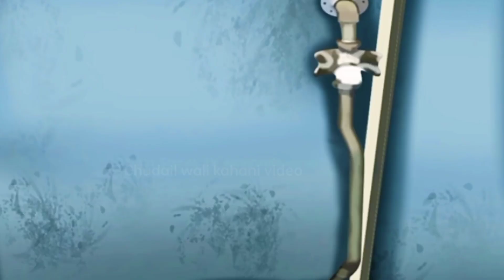ट्रेन में चुड़ैल ‌| witch in the train | horror story | chudail wali kahani | scary animated stories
horror story
Chudail wali kahani video
new kahani video
Chudail wali new video
latest kahani in Hindi
Chudail ki train
bhootiya train
khoon peene wali Chudail
Chudail wali latest kahani
Chudail wali new kahani
Hindi paheliyan
bhootiya kahaniyan
aurat Bani Chudail
witch train
Chudail
latest story
Chudail wali kahani
motivational video
motivational story